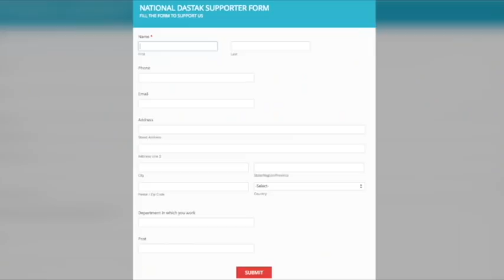मायावती की रैली में बहुजनों का सैलाब/MAYAWATI BIG RALLY ON CHADAULI